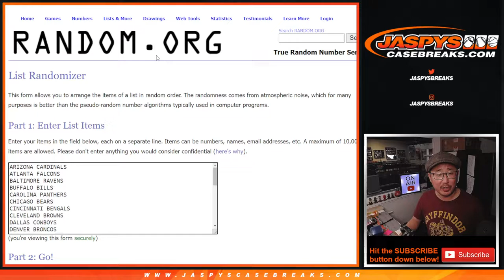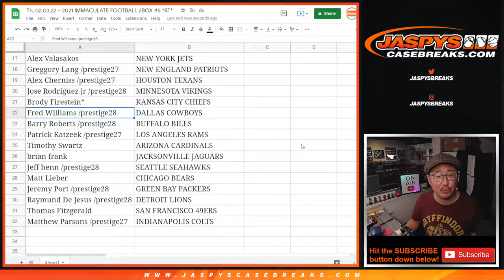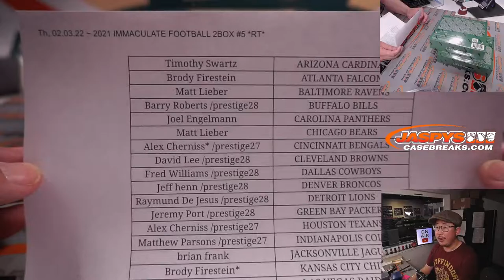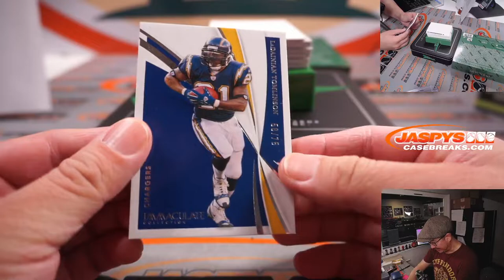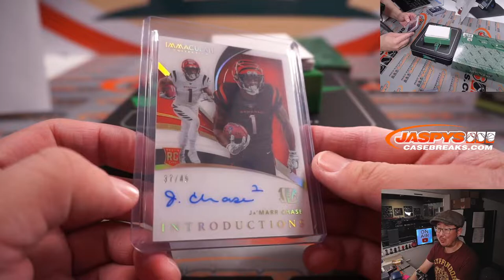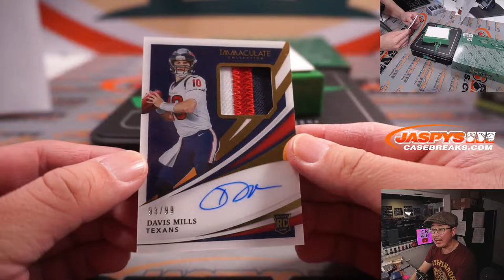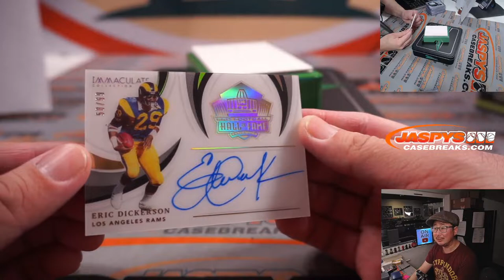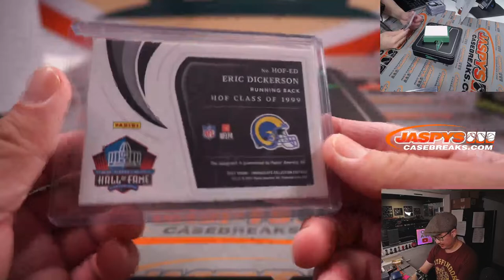Th, 02.03.22 ~ 2021 IMMACULATE FOOTBALL 2BOX #5 *RT*